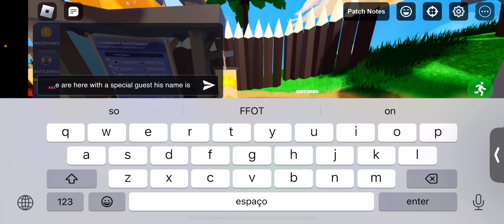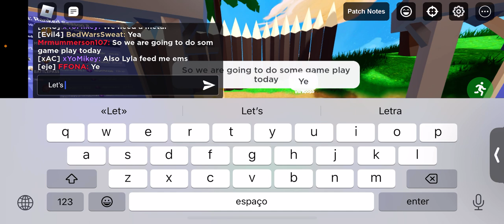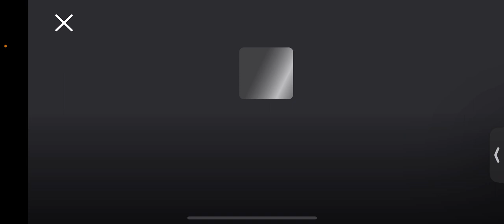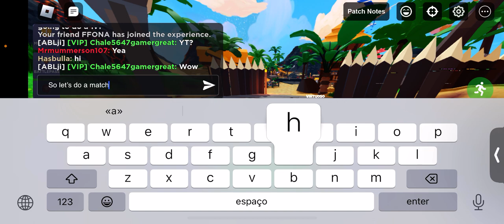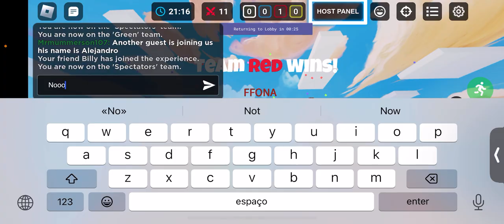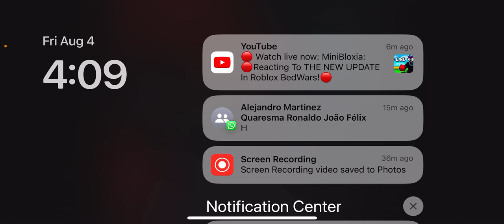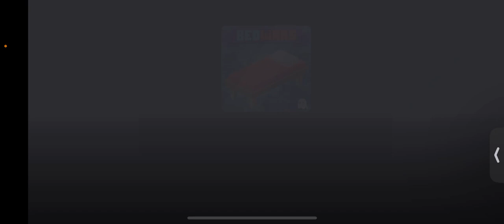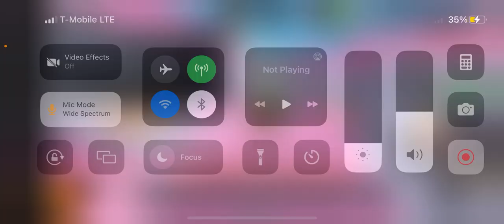Gameplay with Marcos and Alejandro can we win a game?